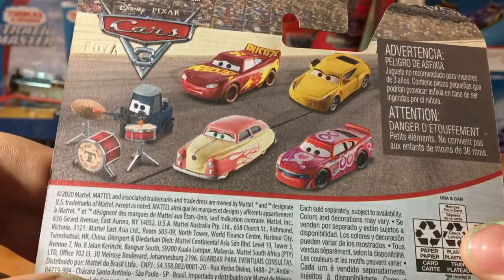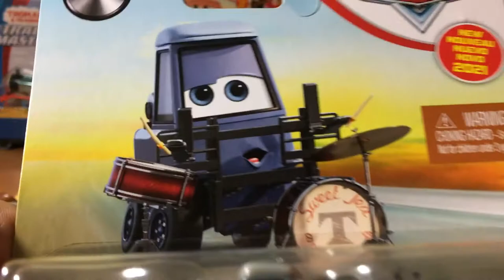Pam Wheeldarrow Drummer Drumset Cotter Pin 2021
Pam wheeldarrow the cotter pin band member is the most recent out of all to be released and was in case G and has her very own drum set with three drums and her partner in crime Robert jamjones was released earlier in the year next is rich hurry but we shall have to wait.

Tobu-Joy
Tobu-Higher

Sorry, No New Diecast News